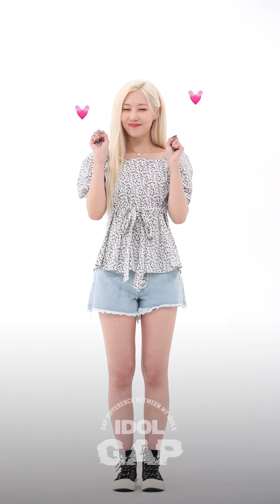[IDOL GAP] '냉탕🧊 드림캐쳐 VS 온탕🔥 드림캐쳐' 갭 차이 l 주간아이돌 l EP.522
냉탕온탕을 마음대로 왔다 갔다! 갭차이 뭐야? (˵ ͡° ͜ʖ ͡°˵)
출구 없는 입덕을 부르는 ❤드림캐쳐(DREAMCATCHER)❤

제작 올더케이팝 / 천세울 김민선 백수빈 이혜빈 정지영